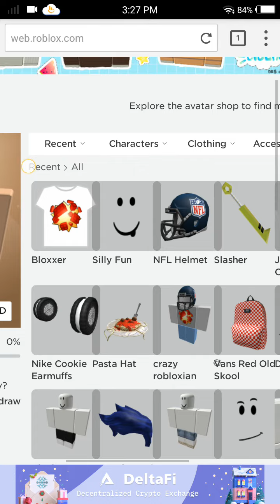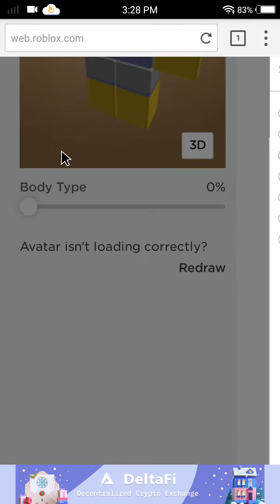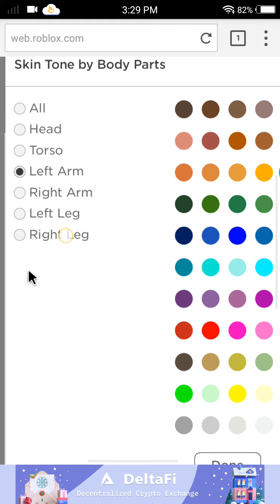how to make classic noob for free!